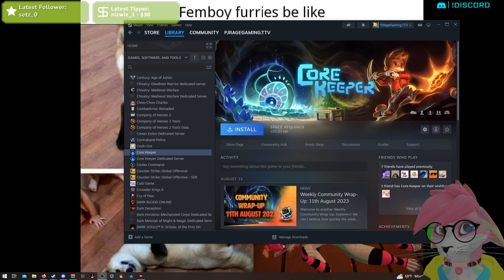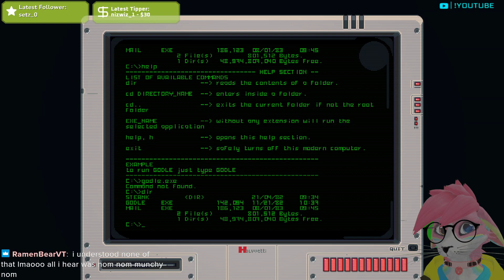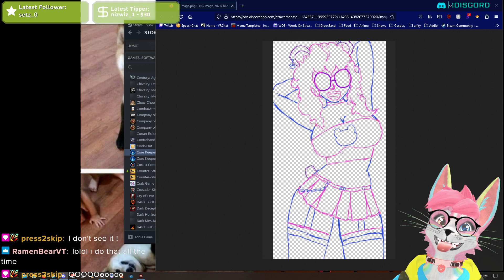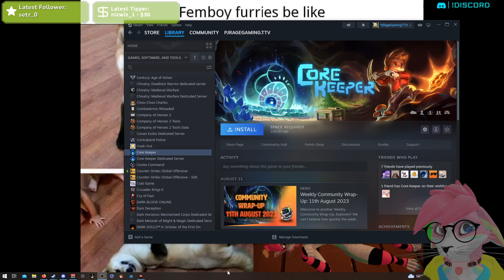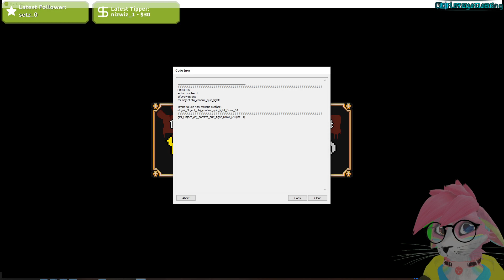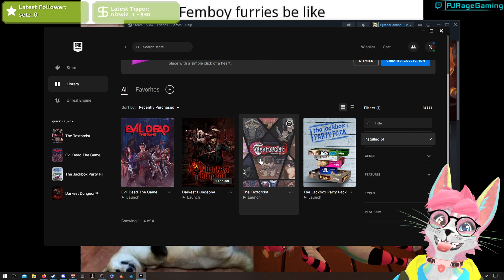The Textorcist | 8/14/23 (Day 1431)